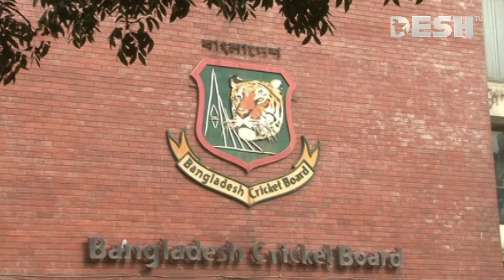বহুল প্রতীক্ষিত বিসিবির বোর্ড মিটিং বসছে আগামীকাল | Bangladesh Cricket Board | News | Desh TV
»» Office Address:
42, Shaheed Sangbadik Selina Parveen Sarak, Malibag 1217 Dhaka, Dhaka Division, Bangladesh